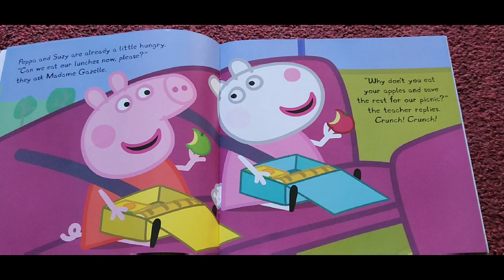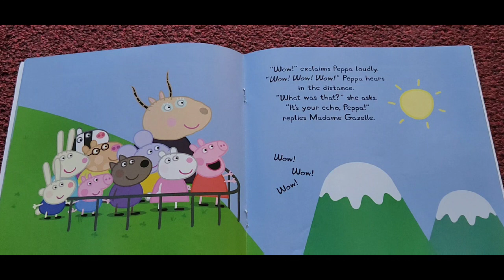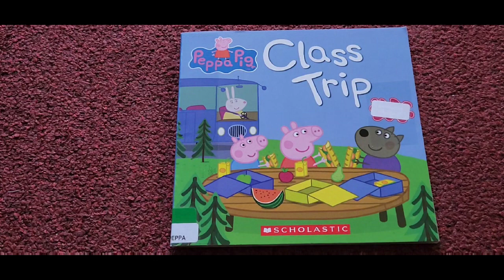peppapig readaloud story kids reading peppapigenglish kindergarten preschool learning prek